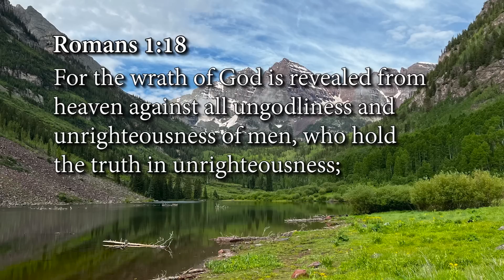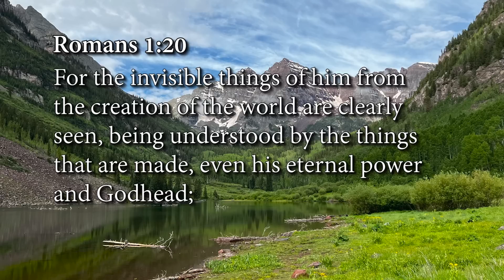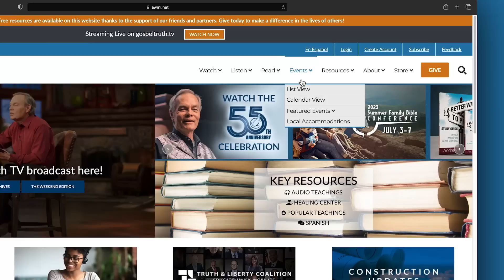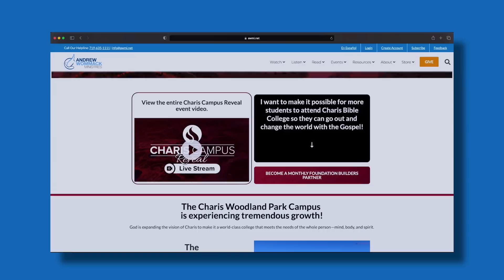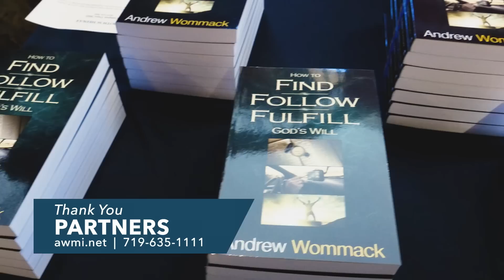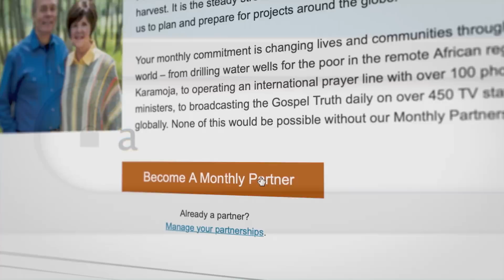Four Basics of Hearing God's Voice: Episode 3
Are you tired of feeling lost and uncertain in your journey? Do you long for a deeper connection with God and a clear sense of purpose? You’re not alone. Many believers struggle to hear God’s voice and make decisions that align with His will.

Introducing the Four Basics of Hearing God’s Voice, a life-changing resource designed to help you unlock the incredible potential of divine guidance in your daily life. It’s time to break free from the cycle of making decisions without God’s wisdom and stumbling upon His purpose by accident.

With the Four Basics of Hearing God’s Voice, you’ll learn how to recognize and discern God’s voice, allowing you to confidently follow His lead and fulfill His will for your life, day by day. This comprehensive guide will equip you with the practical tools, timeless principles, and biblical insights to cultivate a deep and intimate relationship with God.

Don’t settle for a life that feels out of order. Embrace the better way to live—a life marked by divine guidance and alignment with God’s perfect will. This life-changing resource is your roadmap to experiencing the transformative power of hearing God’s voice!

𝗙𝗼𝘂𝗿 𝗕𝗮𝘀𝗶𝗰𝘀 𝗼𝗳 𝗛𝗲𝗮𝗿𝗶𝗻𝗴 𝗚𝗼𝗱’𝘀 𝗩𝗼𝗶𝗰𝗲 𝗶𝗻𝗱𝗶𝘃𝗶𝗱𝘂𝗮𝗹 𝗽𝗿𝗼𝗱𝘂𝗰𝘁𝘀:
 • Four Basics of Hearing God’s Voice booklet — 𝙁𝙍𝙀𝙀! (Limited Time)
 • Four Basics of Hearing God’s Voice CD Series —$30
 • Four Basics of Hearing God’s Voice as-seen-on-TV DVD series—$30
 • Four Basics of Hearing God’s Voice live DVD series—$30
 • Four Basics of Hearing God’s Voice USB—$30
 • Four Basics of Hearing God’s Voice live USB—$30
 • Who Told You That You Were Naked book — $15

Take the first step toward a life of clarity and purpose. Get your Four Basics of Hearing God’s Voice resources today, and embark on a journey that will revolutionize your walk with God!

𝗖𝗵𝗮𝗽𝘁𝗲𝗿: 𝟭.
Genesis 3.8, 10, 11
1 Timothy 4.2
Romans 1.18-20

𝗖𝗵𝗮𝗽𝘁𝗲𝗿: 𝟮.
Romans 1.20
2 Corinthians 5.10
Philippians 2.10-11
John 21.7
Matthew 11.21
Luke 10.13

𝗖𝗵𝗮𝗽𝘁𝗲𝗿: 𝟯.
Romans 3.23
John 3.16
1 John 2.2
Romans 5.17-20
Romans 10.9
Romans 10.13
2 Corinthians 5.10
Romans 1.20
Acts 2.21

𝗖𝗵𝗮𝗽𝘁𝗲𝗿: 𝟰.
Romans 1.18
Romans 10.9-11, 13
Genesis 2.17
Galatians 2.17
Genesis 3.1, 3, 6
1 Peter 3.3
1 Timothy 4.2
Romans 3.23
Hebrews 9.14

𝗧𝗶𝗺𝗲 𝗰𝗼𝗱𝗲𝘀 𝗳𝗼𝗿 𝗙𝗼𝘂𝗿 𝗕𝗮𝘀𝗶𝗰𝘀 𝗼𝗳 𝗛𝗲𝗮𝗿𝗶𝗻𝗴 𝗚𝗼𝗱'𝘀 𝗩𝗼𝗶𝗰𝗲: 𝗘𝗽𝗶𝘀𝗼𝗱𝗲 𝟯
0:00 - Intro
0:28 - 1. Knowledge of Right and Wrong
8:36 - 2. Conviction of the Heart
13:39 - 3. Culture vs. Conscience
17:49 - 4. Responding to God's Call
23:13 - "Four Basics of Hearing God's Voice" Product Information
23:56 - Foundation Builder Partnership Information
25:57 - Call Prayer Line To Receive Salvation/Holy Spirit
26:27 - "Four Basics of Hearing God's Voice" CDs/DVDs/USBs/ 𝙁𝙍𝙀𝙀 Booklet information
27:34 - Living Commentary information
27:51 - Thank you Partners!/Grace Partner Information